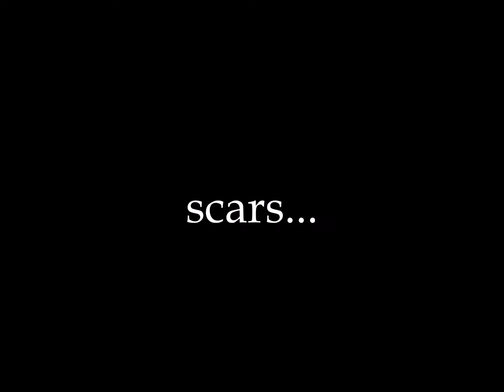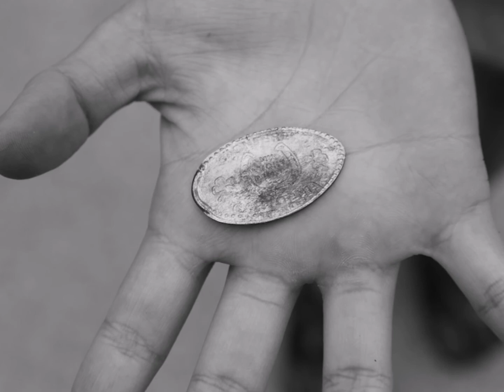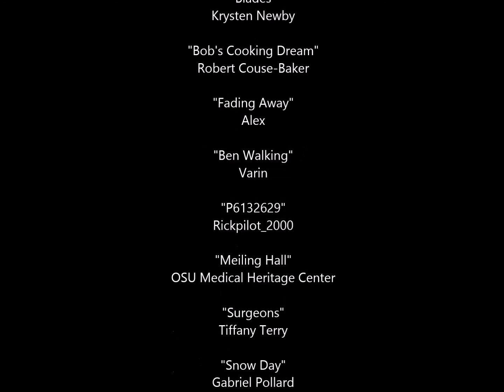Scars, The Souvenirs of the Soul by Anthony Bowersock